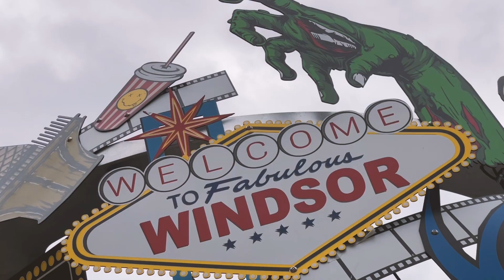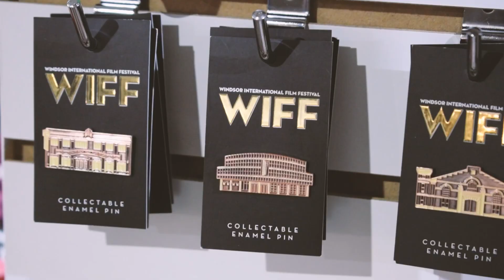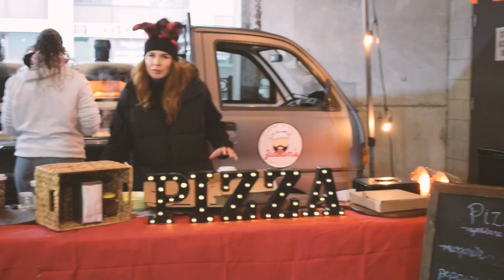2023 Year in Review